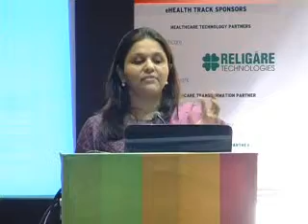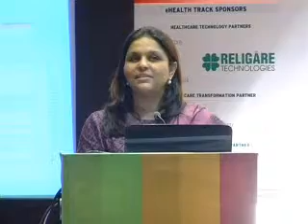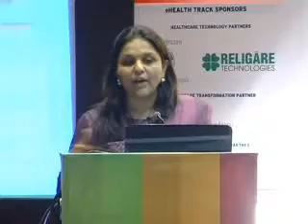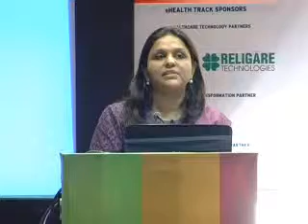Sangita Reddy Part 2